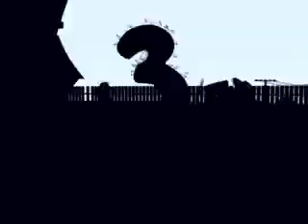Odd Todd and Even Steven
TeacherTube User: Mszdaz

Odd and even numbers with song